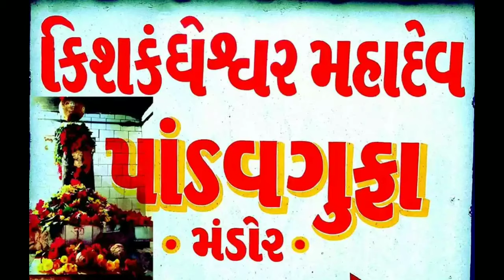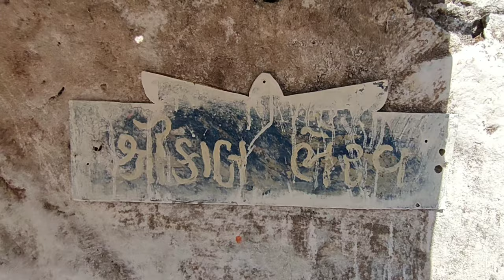पांडव गुफा गुजरात || Pandav gufa || પાંડવ ગુફા મંડોર || Swimming pool of village boys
Near the village of Mandor, 20 km away from Gir Somnath, there are caves of Pandavas known as Pandavgufa.  The pleasant atmosphere here is delightful.  Monsoons have a lot of scenery. Panch Pandava Caves Stayed here during Vanvas. This place is very peaceful and have waterbody flowing through dense forest.Pndava stayed here during Mahabharata period. you can visit this place near somnath.
ગીર સોમનાથથી 20 કિલોમીટર દૂર આવેલ મંડોર ગામની બાજુ માં પાંડવોની ગુફાઓ આવેલી છે જે પાંડવગુફા તરીકે ઓળખાય છે. અહીંનુ આહલાદક વાતાવરણ આનંદ આપનારું છે. ચોમાસામાં નજારો નયનરમ્ય હોય છે.